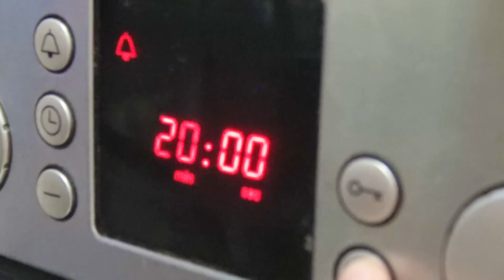Always a GREAT 2-ingredient omelette! No oven! Omelette lovers / Simple recipe omelette 👍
Very easy omelet recipe. What do you say?

👆 Enable subtitles in your language! I tried very hard 👀👀👀🙏💚🤣

Support channel:
Bitcoin bc1qrgrz6q0gkgtz63wgtahv6qppnm7ks8f2vft7vz
Ethereum 0x56CCa7cFf8e599995ddcB3D8163a6615C695766F

Ingredients:
eggs
milk

Good luck, I hope my video is useful to you! 😉